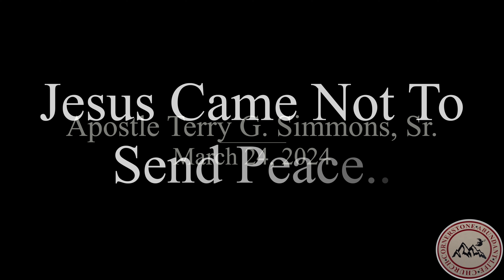Jesus Came Not To Send Peace But A Sword (It's A War)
Our Times Of Service:
Sunday School 9:30 am
Sunday Morning 11:00 am
Sunday Night 6:00 pm
Wednesday Bible Study 7:00 pm
Friday Prayer 6:00 pm